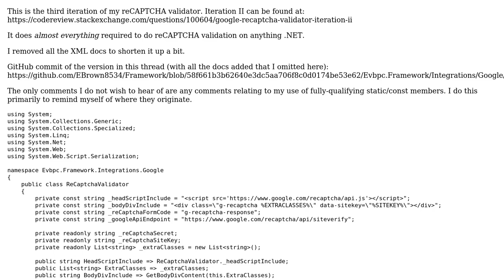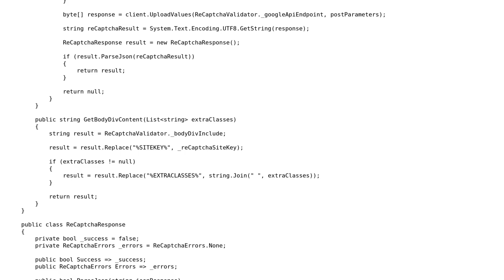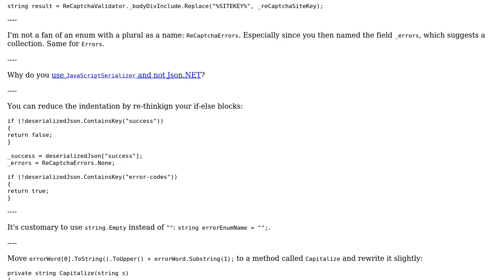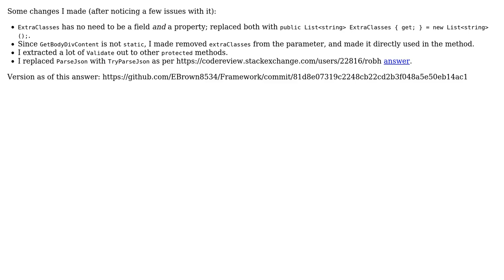Code Review: Google reCAPTCHA Validator: Iteration III (3 Solutions!!)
Code Review: Google reCAPTCHA Validator: Iteration III

With thanks & praise to God, and with thanks to the many people who have made this project possible! | Content (except music & images) licensed under CC BY-SA | Music | Images & others | With thanks to user RobH user Der Kommissar user BCdotWEB and the Stack Exchange Network Trademarks are property of their respective owners. You are responsible for your own actions.